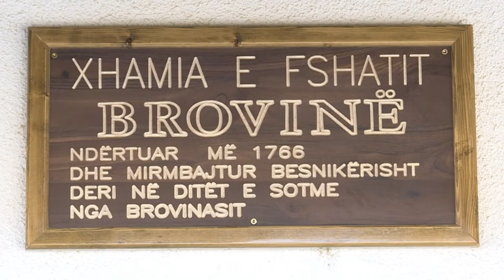Restaurohet xhamia në fshatin Brovinë të Gjakovës